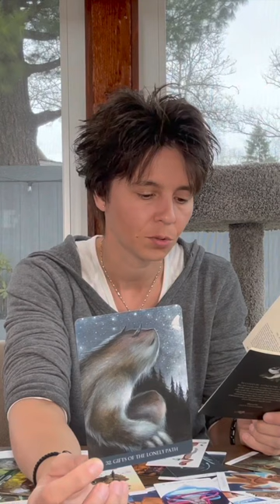CAPRICORN - Into the Lonely Woods Message 4 Today (Insert from Mid Month Reading)